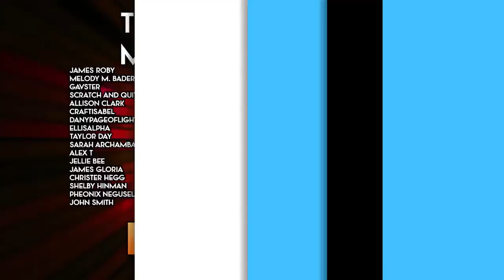The Butterfly Family's Darkest Secret - Star vs the Forces of Evil EXPLAINED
Star vs the Forces of Evil's midseason, season 3 finale "Monster Bash" featured a heavy revelation for the Butterfly family, but what does this mean and what hidden truth lies within Eclipsa's secret?

CREDITS

Written by: Kevin Williams
Hosted by: Kevin Williams (AwestruckVox)
Edited by: Kevin Williams
Produced by: Kevin Williams